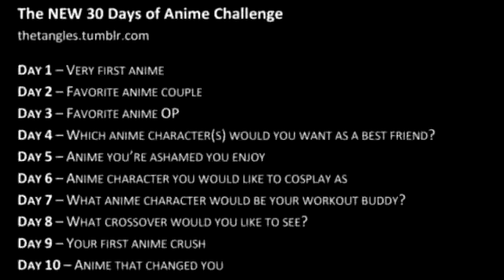30 Day Anime Challenge - Day 8